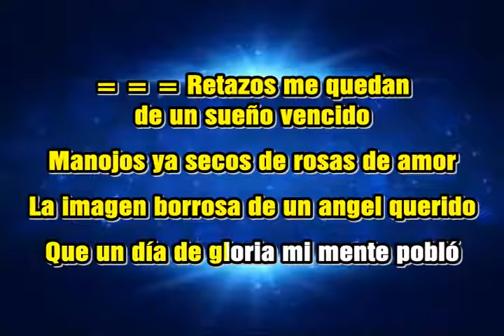KARAOKE DEMO LAMENTO CUYANO LOS CUYOS